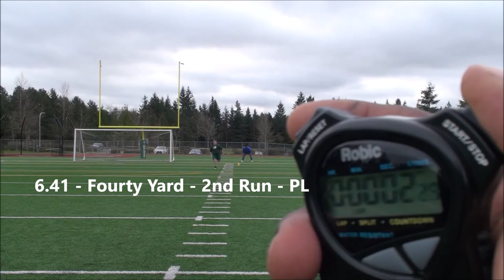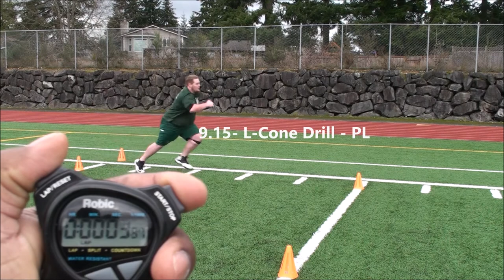Tyler Smith - 2021 Defensive Lineman / Combine Video /Jackson High, Mill Creek, WA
Tyler Smith -  Combine Video
40 Yard - L-Cone - 10 Yd Shuttle - Broad Jump - 185lb Bench Press - Agility Drills